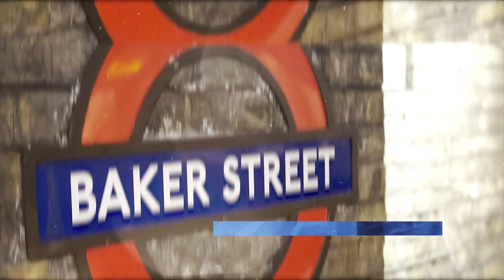Matching The Color Of Your Hair System / LAVIVID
Product information:

Coeus Men's Hair Replacement Unit
Full Thin Skin Base

Color: #2 – Darkest Brown